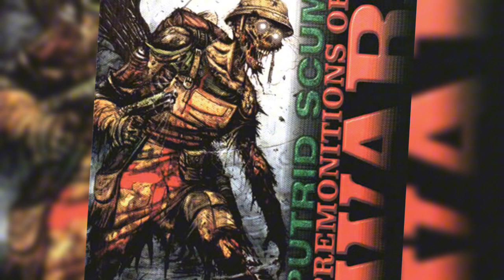Putrid Scum - Premonitions Of War (Album Completo - Grindcore)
Banda: Putrid Scum
Album: Premonitions Of War (Live)
Genero: Grindcore / Punk
Pais: Mexico

01. Courage for Peace 00:00
02. Sand, sun and Napalm 01:30
03. Doomed to Extinction
04. Filth Chain (Sore Throat)
05. Gandhi
06. SCUM (Social Cut Up Man)
07. The Death
08. Fools Prayer (COVER Fear of God) 12:54
09. Happy Song 15:10
10. Necrosystem 16:42
11. Deceived (COVER Extreme Noise Terror) 18:40
12. Victim of stress
13. Is it the way?
14. Hecatomb
15. Monster Mash

CREDITOS
PUTRID SCUM (MEXICO)
Grabación concierto en vivo Putrid Scum